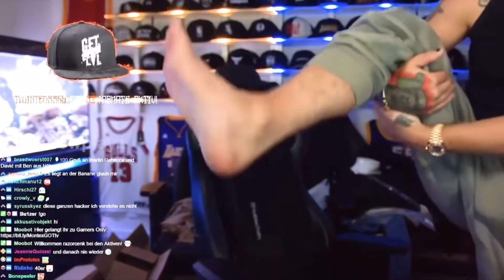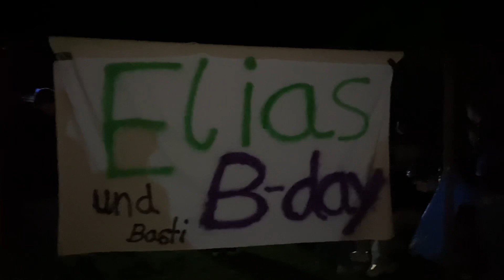streit eskalationsstufe 5 (mit tablett) | #26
Beim Intro ist mir ein Fehler unterlaufen. Bin grade im Urlaub